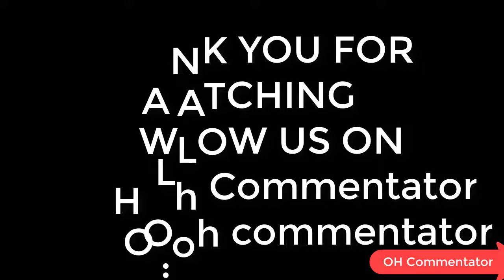JUDWA-CH**DWA SAVING EACH OTHER (FUNNY COMMENTARY)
ITS COMMENTARY
SOMETHING NEW